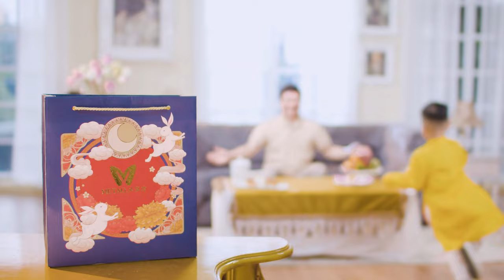TVC SẢN PHẨM - SỨC KHOẺ NMN